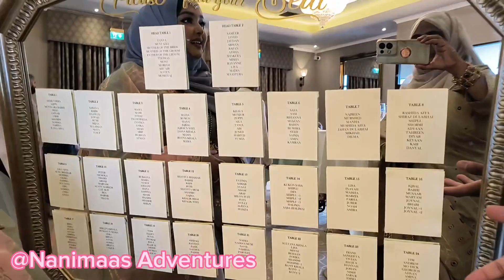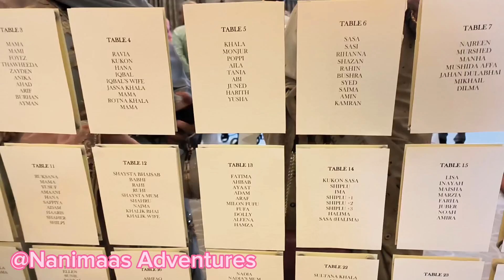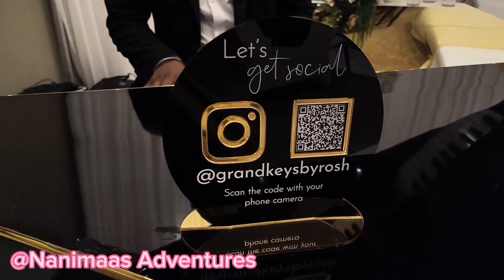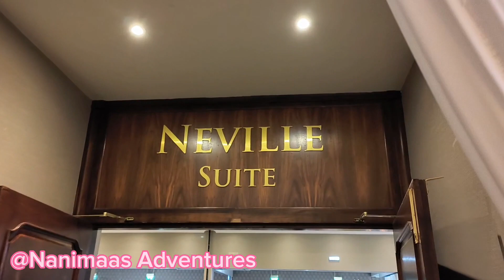We Had a Wonderful Time at My Friend's Sister's Wedding